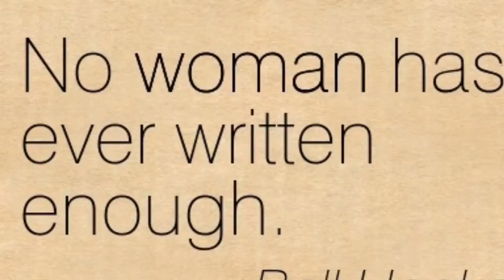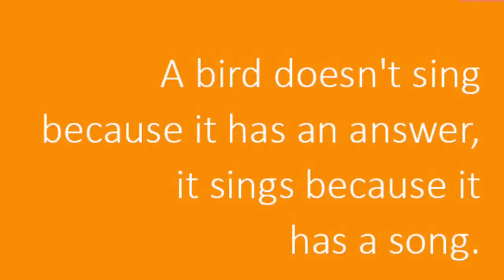ENG 337 A Creative Writing